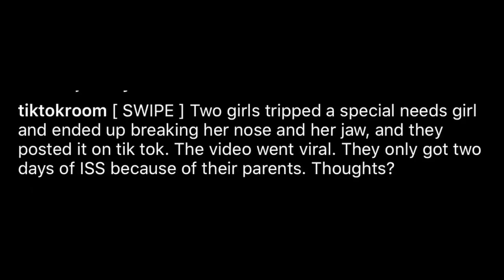school tiktok trend INJURES special needs student...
honestly this is one of the most disgusting tiktok “trends” that i have come across. why must people do this? clout. clout tokens. gross.